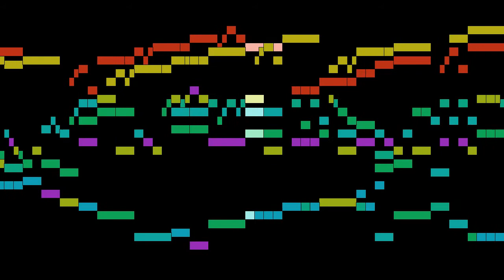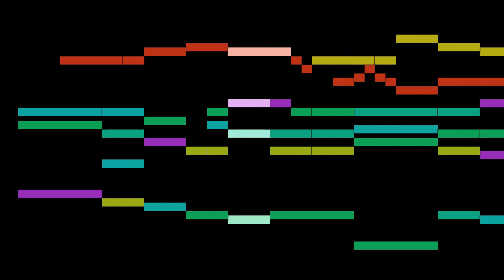Frescobaldi - Canzon Prima à 3 Due Canti e Basso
An animated score of "Canzon Prima à 3 Due Canti e Basso", by Frescobaldi.